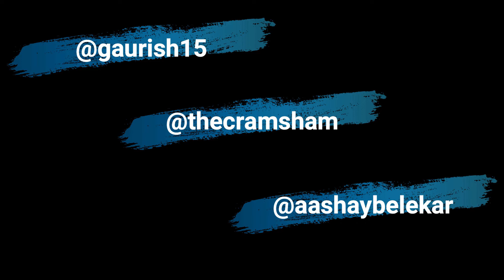WTF! Moment with GarryisLive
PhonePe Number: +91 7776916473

Alpha Gaming PC Setup with Amazon links

Processor: Intel 8Th Generation I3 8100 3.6GHZ Quad Core/ 4 Core/ 4 Threads / Coffee Lake / Lga-1151 Socket / Ddr4

Motherboard: Gigabyte H310M-H HDMI and VGA Port Ultra Durable motherboard with 8118 Gaming LAN, Anti-Sulfur Resistor, Smart Fan 5

RAM Card: Corsair Vengeance 8GB DDR4 LPX 2400MHz C16 RAM Kit for X99 Chipset (CMK8GX4M1A2400C16R)

Graphics Card: Gigabyte GeForce GV-N710D3-2GL 2GB PCI-Express Graphics Card (Black)

Hard Drive: Western Digital WD10EZEX 1TB Internal Hard Drive for Desktop (Blue)

Power Supply: Corsair VS450 450-Watt Power Supply

Cabinate: BBC Gaming Cabinet PMK1 with ONE Rainbow LED Fan

Monitor: Acer 18.5 inch (46.99 cm) LED Backlit Computer Monitor - EB192Q (Black)

Keyboard: Night Hawk NK102 FPS Gaming Keyboard with 3 Colour Changeable LED and 19 Anti-Ghosting Keys (Multicolour)

Mouse: Night Hawk NM101 FPS Gaming Mouse with Colorful RGB Breathing Backlight, 8 Customizable Buttons and upto 3200 DPI (Metallic Series), Black

Jack Adapter: AV Connect 3.5mm Jack Adapter CTIA - Y Splitter Audio Cable Separate Microphone Headphone Connector - 15CM